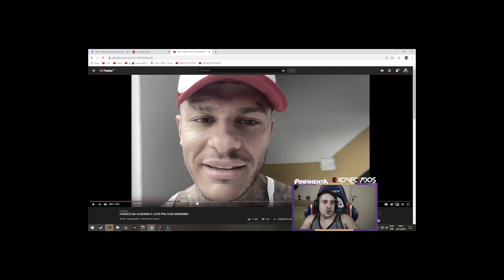NÃO É FARPAS SE FOR TRUE (Ft. Ookina)